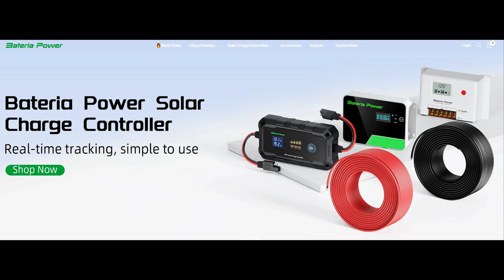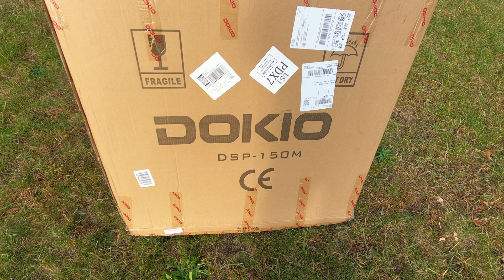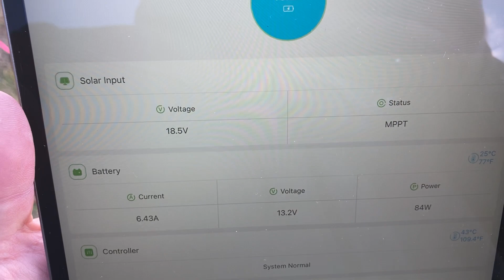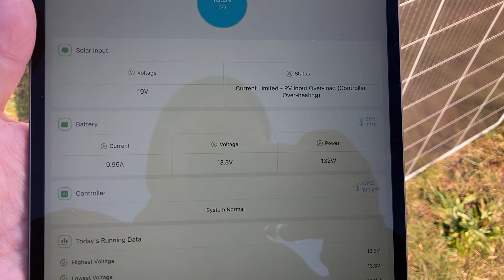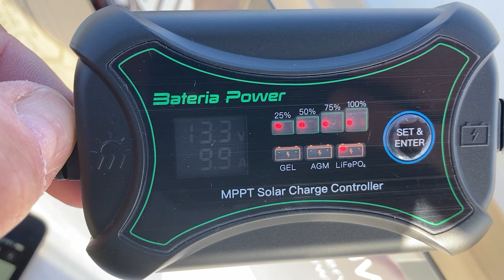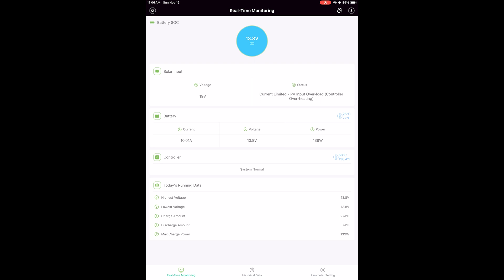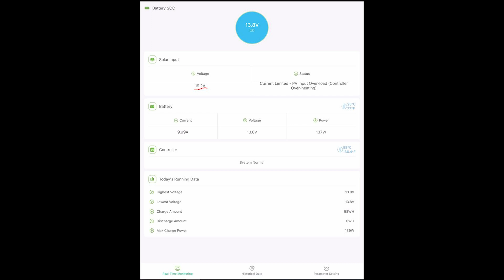Bateria Power & MPPT 10A Solar Charge Controller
Bateria Power  & “MPPT 10A Solar Charge Controller Field test and full product review.

Today we will hook up a temporary test stand to run the Bateria “SunRock" 10 Apro” MPPT solar charge controller through it paces before we install it in the RV. This product test is designed for people who have small suitcase solar panels and intend on using it for small tent camping, small RV battery maintainers or  my favorite “tailgating”!  This particular model is only designed for a maximum of solar input of 150w and it outputs up to 10A . Bateria  indeed makes larger units but this is a realistic size controller for people who backpack or disperse style of camping and need something small, light and most of all EASY to use. This fits this case very well.
True to the advertisement on the Bateria site, it is all of the above and it is on sale for less than $40 US… Check it out!

This products main features include:
1. Easy to use: SAE connector allows quick connect or disconnect, plug and play.
2. Built-in Bluetooth: Monitoring the controller with the APP for your smartphone or tablet.
3. Works with multiple 12V Batteries: This controller is compatible with 12 Volt, AGM, Gel and LiFePO4 Lithium batteries. The brand does not matter.
4. Temperature Compensation: The integrated thermal temp sensor eliminates over-charging in hot climates and
under-charging in cold climates.
5.100% Efficiently MPPT Charging, this solar charge controller can automatically monitor the 12V DC system voltage, and the tracking efficiency is up to 100%, and potentially can save 20%-30% of the charging time.
6.Excellent Waterproof Performance: This controller has good waterproof performance, so even if you use it outdoors, you don't have to worry about inclement weather making it unusable.
Bateria Power Links:

Official Link to Bateria Power products:  Bateria Power Products
Amazon Links to Bateria Products
IF you would like a discount on top of the already low prices of Bateria products, here is a coupon code to use for an additional 10% off for a limited time, USE :   KEITHTHREEDAYRV

I have other videos on DIY, Solar and travel destinations in an RV.